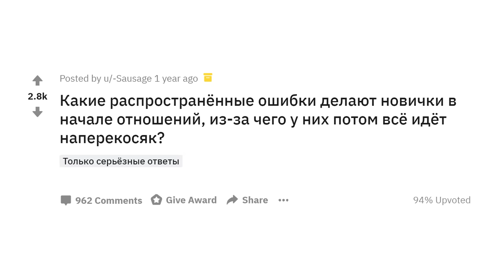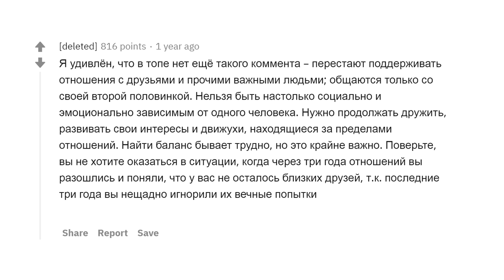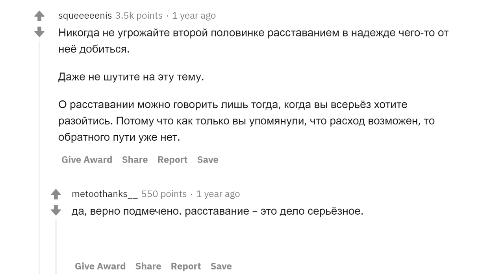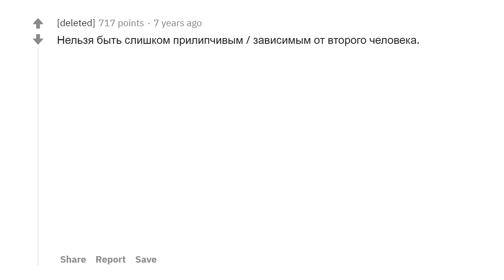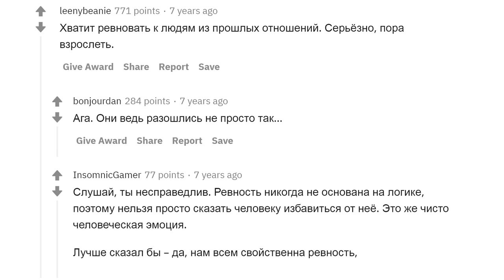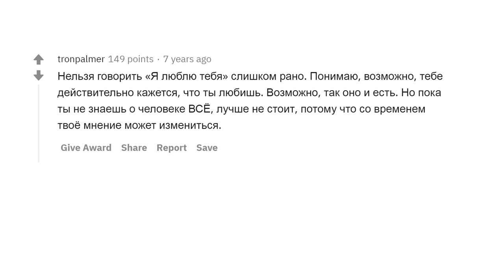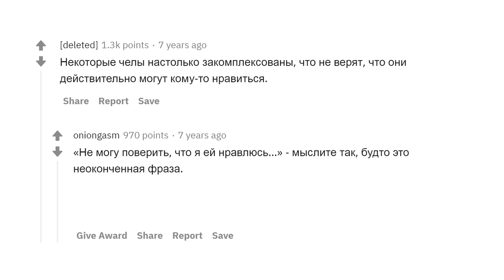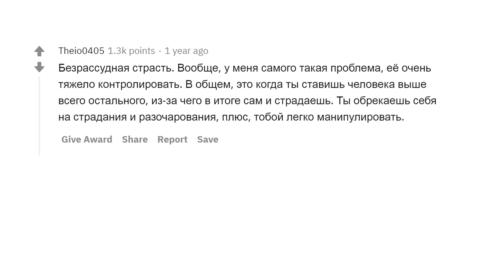КАКИЕ ГЛУПЫЕ ОШИБКИ ДЕЛАЮТ ВСЕ НОВИЧКИ В ОТНОШЕНИЯХ?